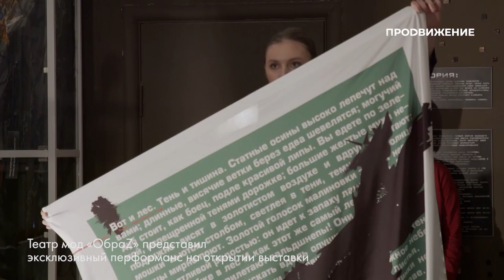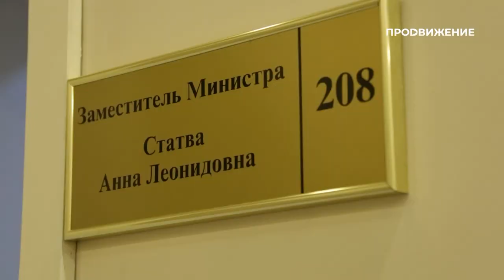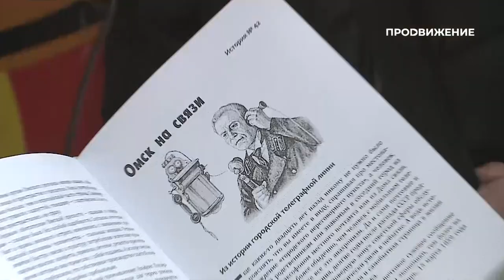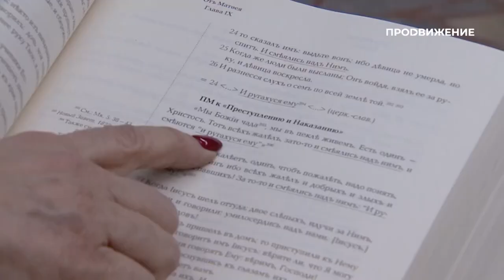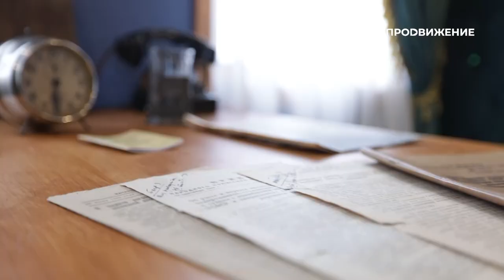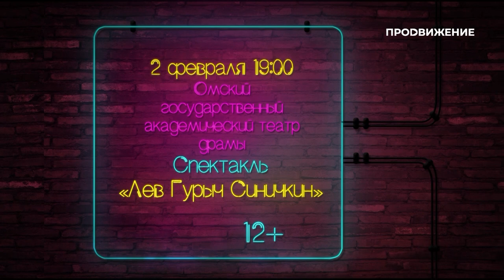Попадаем в яблочко | Свободное время в Омске 87 (2021)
В новом выпуске программы «Свободное время» мы:
- бьем ракеткой по мячу;
- выплёскиваем энергию в барабанной дроби;
- попадаем в яблочко;
- разгадываем язык танца;
- рассматриваем почерк великих писателей
И спасаем леса от вырубки с Омской Арт-резиденцией!

00:00 - Анонс
00:33 - Перформанс танцевального театра «нОга»
03:32 - Барабаны
07:26 - Выставка платков «Русский квадрат»
10:36 - Личный рейтинг: Анна Статва
12:51 - Интервью с краеведом Сергеем Наумовым
18:14 - Ко дню рождения А.П. Чехова
20:38 - Экскурсия по вагону военных лет
24:27 - Большой теннис
27:04 - Афиша
27:50 - Титры